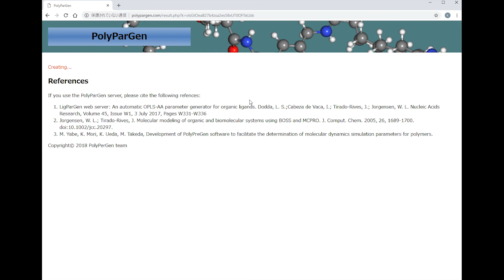[polypargen] Usage of PolyParGen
To use polypergen, users have to Save MOL2 or CML file from chemical structure.

PolyParGen provides OPLS-AA force field parameters for polymers or large molecules.